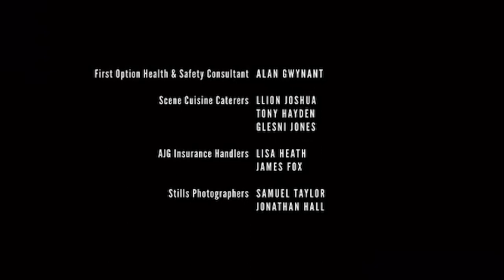The Good Book - Cover by Ezra Furman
Sex education ep 06. End. Originally by Melaine.

Poor little hairy kids out on their own
They run to the festival to show that they were one
They've fallen in love with all human kind
So tell them you love them so they don't change their mind

Write us a book of instructions or signs
And if it's been written then give us more time
Recite a poem or sing us a song
And tell us you love us so we don't feel alone

And it's sad that we weren't born like horses and sheep
To know where we're goin', to know what we need
But you've written the music so we'll sing along
But tell us you love us so we don't feel alone

This song was released in Other People's Songs. At that time it comprised just five tracks.It was rereleased in vinyl for International Record Store Day 2016 and renamed Songs by Others with the addition of two extra tracks, “Ready Teddy”and “Your Love Keeps Lifting Me (Higher and Higher)”, the latter already a live favourite.

What have the artists said about the song?
On his blog in July 2012, Ezra wrote a short article about the original singer Melanie:
I’ve been addictedly, perhaps unhealthily, listening to the works of under-appreciated songwriters for a while now, especially those who were once young and are now old or dead. I guess it’s because I’m lookin’ at my under-the-radar music career and wondering what I should be doing differently, if anything. Wondering what my legacy will be once I’m old or dead, if I have a legacy…Anyway. Melanie Safka (usually billed as just “Melanie”) is one of these obsessions. She has a voice that knocks me out, and she has written some killer songs. This is probably my favorite one. Despite being called “The Good Book,” I don’t think it’s really about the Bible, but rather trying to offer some kind of new Good Book for the youth of her generation– the “poor little hairy kids out on their own.” In two and a half minutes she distills the mission of an artist better than I’ve ever heard it said before, and yet it seems to be about so much more than that, too. A contagious, all-encompassing tenderness. It’s just such a true, true feeling, whatever it’s about. It is sad that we weren’t born like horses and sheep.It’s also really beautiful how she speaks in the first person plural as a member of an audience, relinquishing her ego, asking someone– some hippie singer? God?– to “tell us you love us so we don’t feel alone.” Sometimes it seems like that’s the only good thing to do with my time in front of a microphone.